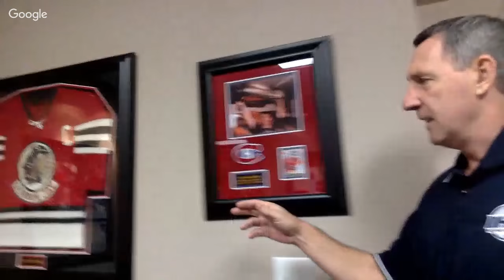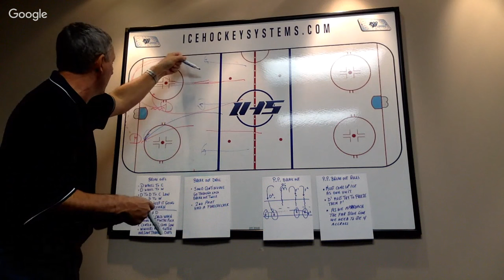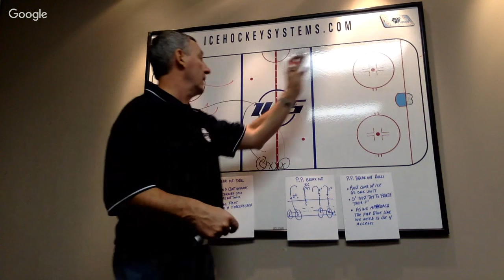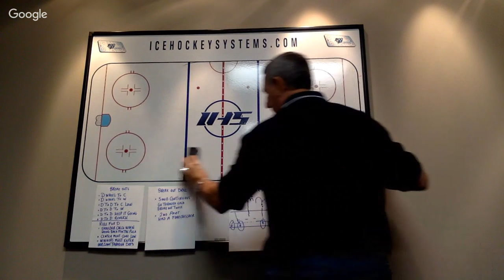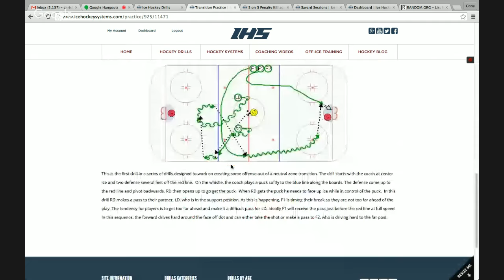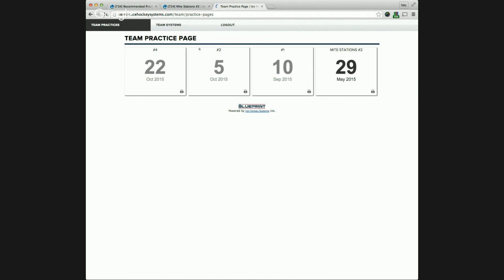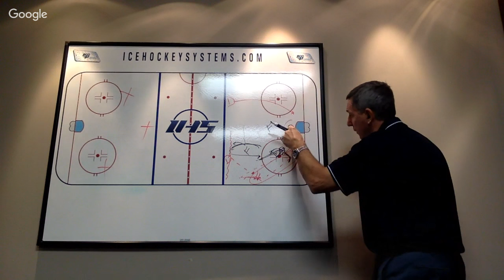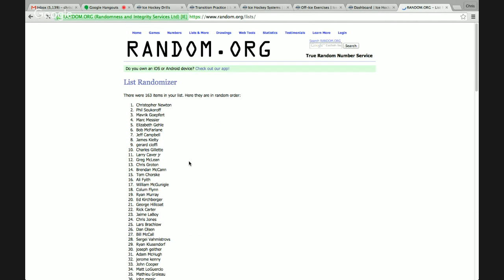IHS Presents Blueprint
Join Ice Hockey Systems and Denis Savard for a lunchtime webinar. Denis will discuss his keys for a good power play and have a Q & A session. Ice Hockey Systems will also demonstrate their new organizational platform. We will also be giving away $1000 cash, an autographed Savard Blackhawk jersey, and all registered participants will get access to try Blueprint.